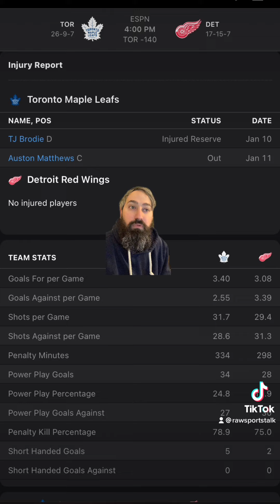Detroit Red Wings VS Toronto Maple Leafs 1/12 FREE NHL Sports Betting Info & My Pick/Prediction